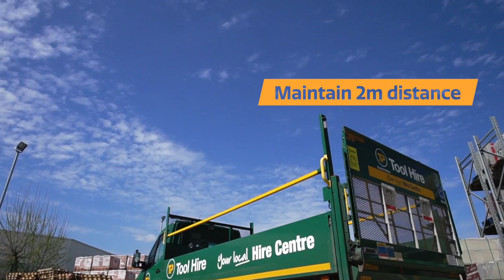Service Video Tool Hire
Watch this video to find out about Travis Perkins' Safety Tool hire measures, including; Contact-free off-hires and maintaining 2m distance.